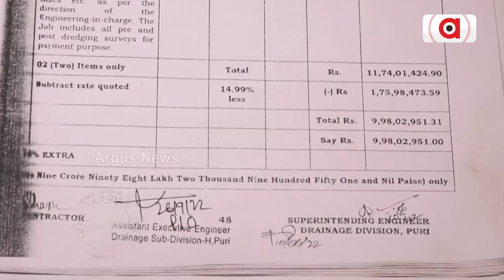କାଗଜ କଲମରେ ଶେଷ ହେଲା ଦୟାନଦୀ ଖନନ || Dayanadi Scam || Puri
କାଗଜ କଲମରେ ଶେଷ ହେଲା ଦୟାନଦୀ ଖନନ। କଣାସ ବ୍ଲକ ଦୟା ନଦୀର ଉନ୍ନତିକରଣ କାମରେ କୋଟି କୋଟି ଟଙ୍କାର ଦୁର୍ନୀତି ଅଭିଯୋଗ । ନଦୀ ଖୋଳା ଓ ପୁନରୁଦ୍ଧାର ନାଁରେ ହୋଇଛି ହରି ଲୁଟ ।